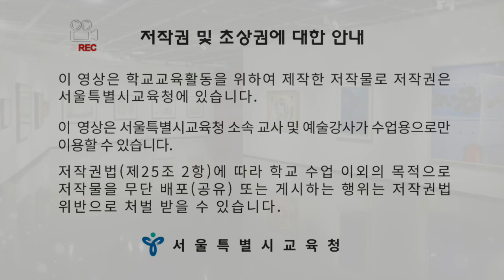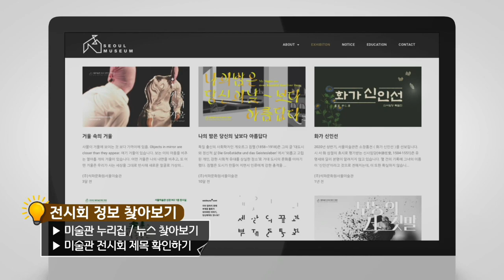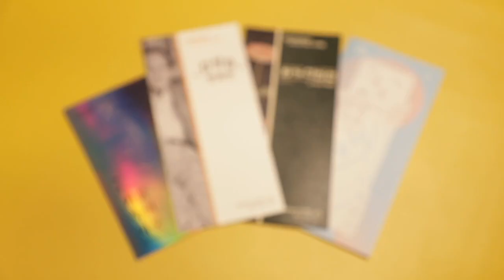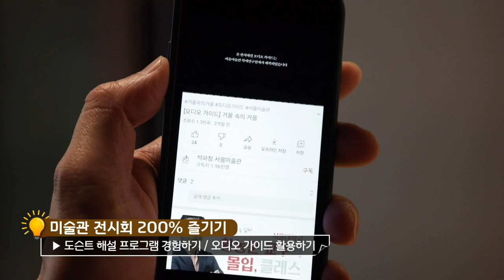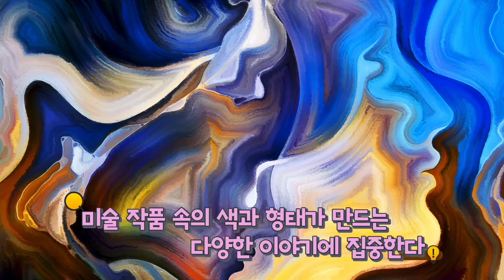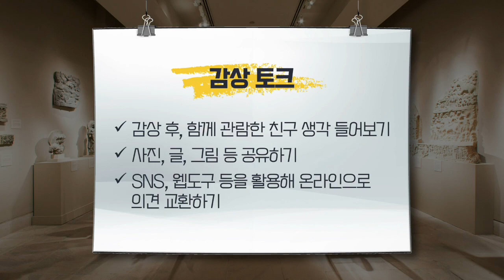[예술락낙] 미술관 문턱 넘기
석파정 서울 미술관 살펴보기